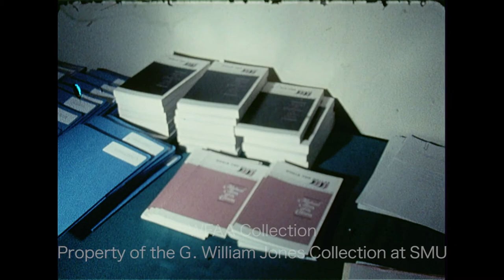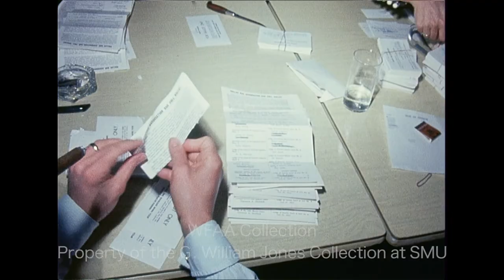WFAA - March 26, 1968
From our WFAA Newsfilm Collection, 50 Years Ago Today: from the reel to the web, a look back at March 26, 1968 featuring the arising problems of the growing interest in auto transportation & Arlington Mayor Vandergriff on the safety of railroad crossings.